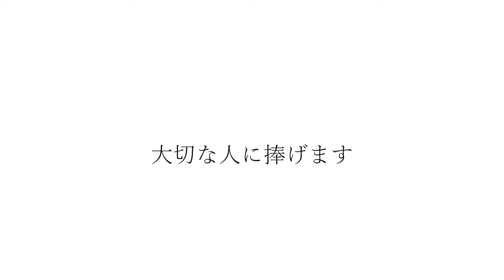瞳をとじて ソルフェジオ周波数